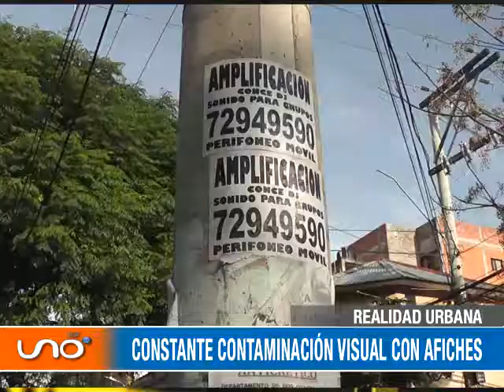REALIDAD URBANA 4 ABRIL AFICHES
La contaminación visual es un gran problema hoy en día, sobre todo en las zonas comerciales. La gran mayoría de las personas no perciben este tipo de contaminación porque nos hemos acostumbrado a ella.